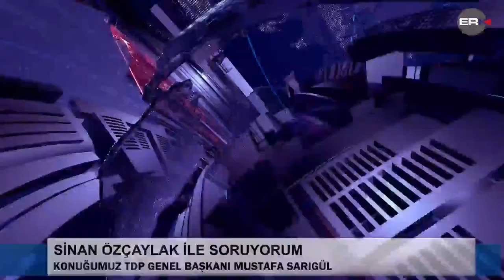SORUYORUM / TDP GENEL BAŞKANI MUSTAFA SARIGÜL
Türkiye Değişim Partisi (TDP) Genel Başkanı Mustafa Sarıgül, ERKHABER TV'de canlı yayınlanan Soruyorum programına konuk oldu, gazeteci Sinan Özçaylak'ın gündeme ilişkin sorularını cevaplandırdı..